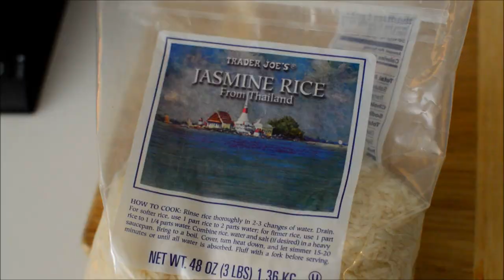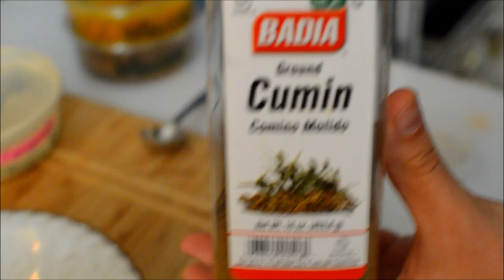Vegan Indian Potato Curry + Grilled Pineapple (Spicy)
UPDATE link to Ebook! Full recipe on the blog